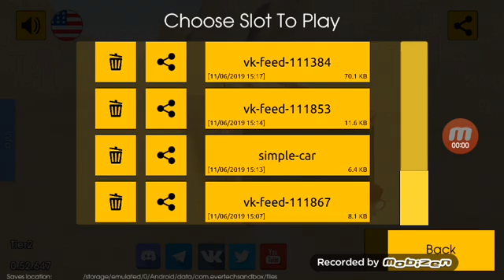Evertech CAR THAT WALKS IN AIR AND GLITCH OUT TEST PASSED